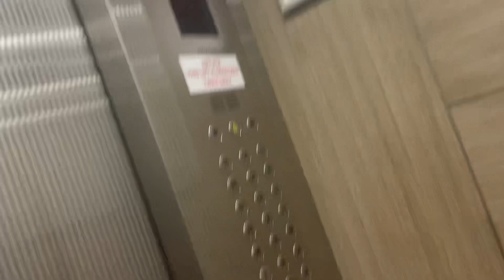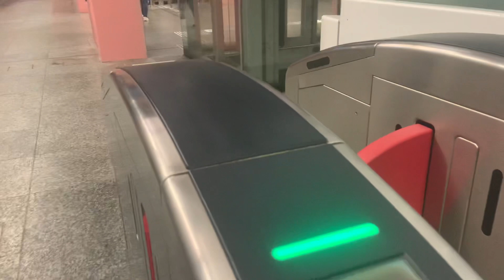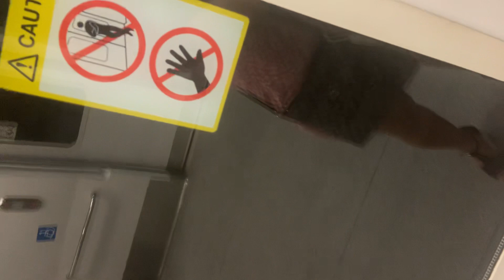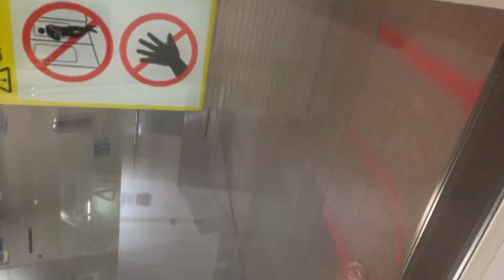Ganito buhay ko every Sunday